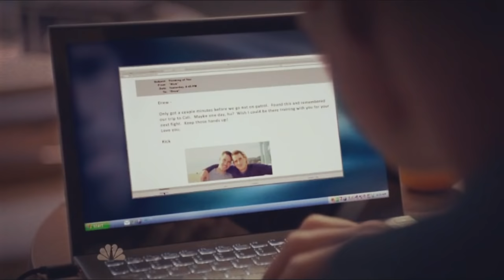Drew & Rick (and Brianna) - Fix you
Pairing : Drew & Rick
Fandom : The Night Shift
Song : Fix you - Coldplay